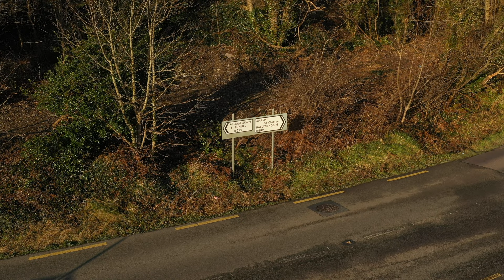Coosheen Residence - Schull County Cork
This Coosheen residence on 2.29 Acres is located just outside Schull and has stunning views of the harbour.

DESCRIPTION
How the heck do we get through this Jungle… to expose the delights of the location of this Bungalow … prefabricated… from where the views, to the north over Schull harbour, and to the south over the sea and islands, are currently hampered by the prolific growth that is typical of West Cork vegetation.

Features:
Ro-fab bungalow on c.2.29 acres
Enjoys views of Schull's inner harbour from the property with views to the south from the gardens!!
Located c. 3kms from Schull village
A short stroll from the shore of Schull harbour.

BER DETAILS
BER: G